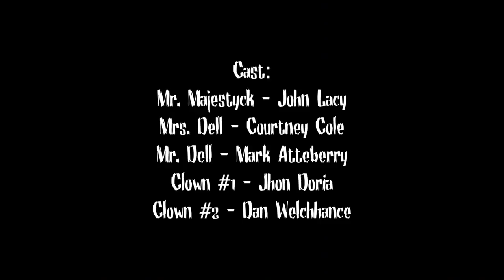Don't Creep Up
A party clown meets with a couple about performing at their son's birthday.